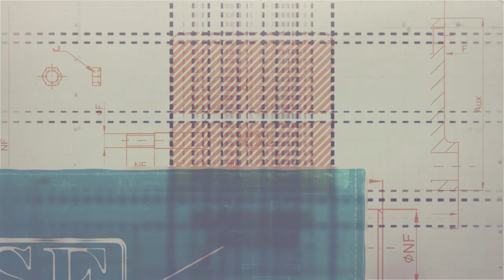Sport Fishing Television 2021 Season Teaser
The history and future of fishing – told one destination at a time. In this season of SFTV, award-winning cinematography and rare archival footage come together to showcase heart-pounding fishing action, and explore how the species, destinations, migrations, and tactics have evolved over the years.